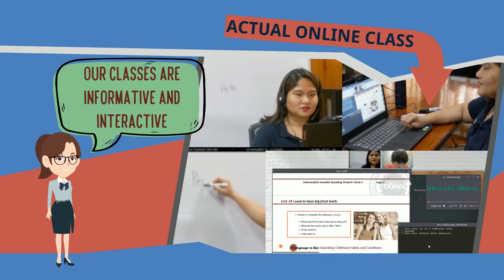Should you take ONLINE English classes?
Learning English online with Monol
Interactive and informative English classes
A variety of English courses all accessible online!

As we offer our English courses on our online platform, we can reach English learners worldwide. Enroll in ESL, IELTS, and Business English courses to improve your English skills.

We also have a junior English program that offers fun English lessons for kids.

Your Path to Optimal Learning

WeChat ID: monolchina
KakaoTalk ID: mymonol